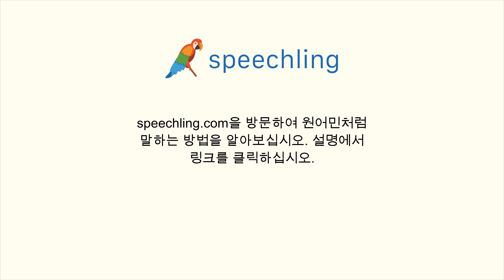러시아어로 "힘" 말하는 법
남자 목소리 :
Сила

여성 목소리 :
Сила

남성 음성 번역 :
힘

여성 음성 번역 :
힘